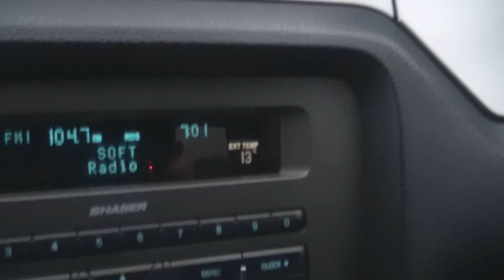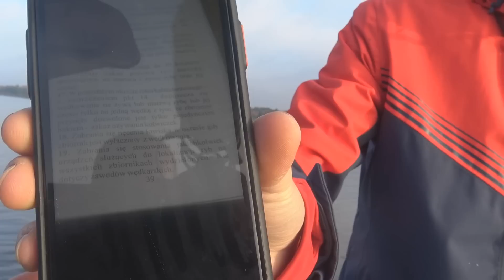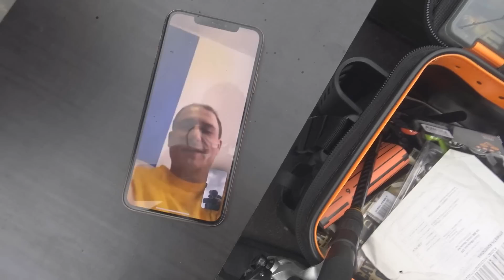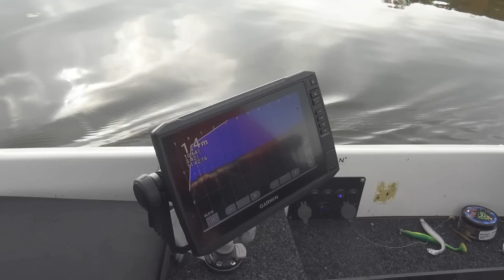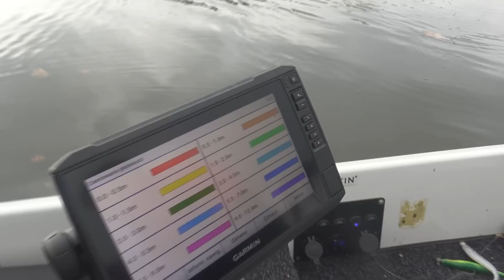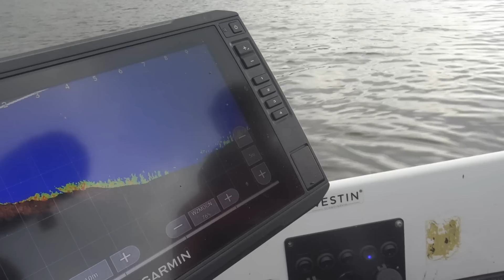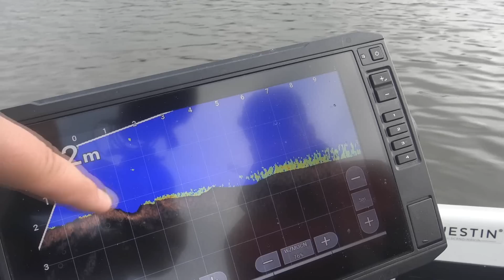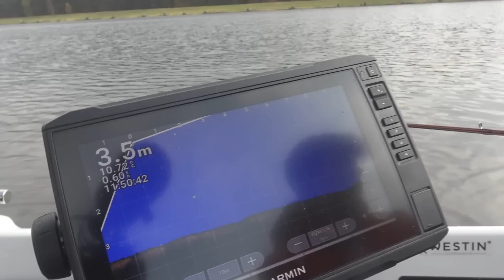Panoptix LiveScope nie działa bo nie pokazuje ryb na PZW! :)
Wybraliśmy się z chłopakami na zalew w Wilczej Woli. Naszym celem było łowienie sandaczy na spinning. Pływaliśmy katamaranem i łódką w 5 osób po całym zalewie. Przepiękne jesienne widoki, przepiękne miejscy tylko jak zwykle drapieżniki się poukrywały. Sprawdziliśmy echosondą ile jest ryb na Wilczej Woli. Powiem Wam, ze jestem w ogromnym szoku. Zachęcam do dyskusji w komentarzach pod filmem co myślicie o tym wszystkim. Pamiętajcie zostawić łapkę w górę za co z góry dziękuję. Do zobaczenia nad wodą. Ryby, ryby, ryby.

2021r. debiut w programie Polsat Play "Jedziemy na ryby"
2020r. po 10 latach istnienia kanał przekracza próg 100 tys. subskrypcji
2018r. pierwszy Puchar Mini Łowca dla dzieci
2017r. powstaje koło wędkarskie Łowca
2016r. top 10 najchętniej oglądanych kanałów na Polskim YouTube w kategorii sport wg. Sotrender, nieprzerwanie od 2015 roku
2015r. srebrna odznaka PZW za zasługi dla wędkarstwa polskiego, powstaje sklep wędkarski Łowca
2014r. wyróżnienie Planete+ dla najbardziej inspirującego vlogera
2013r. finał „Blog roku" organizowanego przez Onet.
2010r. nieprzerwanie lider filmów wędkarskich na Polskim YouTube